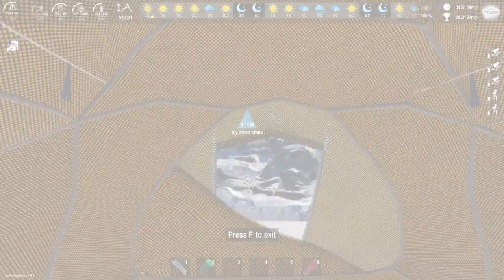Kickstarter trailer - Climber: Sky is the Limit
Kickstarter campaign launched !!